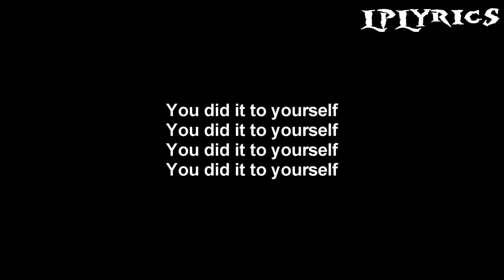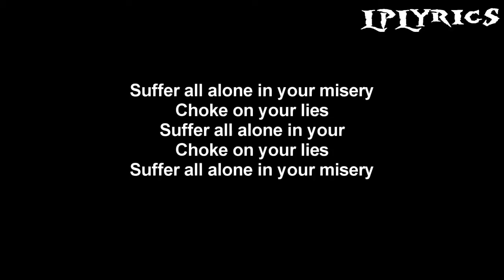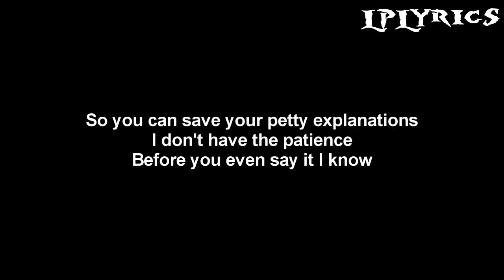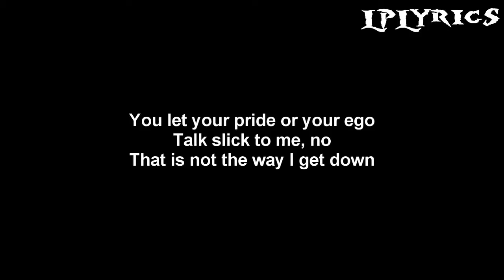Linkin Park - Lies Greed Misery (Dirtyphonics Remix) [Lyrics on screen] HD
Song: Lies Greed Misery (Dirtyphonics Remix)
Album: Recharged